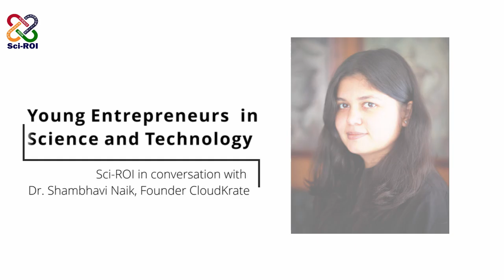Young Entreprenuers in Science and Technology: Dr. Shambhavi Naik, Founder CloudKrate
In this video, Dr. Shambhavi Naik talks with Sci-ROI volunteers (Manali Ghosh, Madhulika Rai and Atul Gopal) about her career journey, her views on science and entrepreneurship in India and her advice to the aspiring young research fellows.

Dr. Shambhavi Naik is the founder of CloudKrate a young and dynamic start-up helping small and medium Indian setups develop best in class supply management capabilities at low cost. She has a PhD in Cancer Biology from the MRC Toxicology Unit, University of Leicester and subsequently was a Post-Doctoral Fellow and Laboratory Manager at NCBS and inStem.

Sections:
00:00 Title
00:10 Introduction of Dr. Shambhavi Naik
02:30 Why did you decide to pursue graduate studies abroad?
05:41 What inspired you to move back to India?
08:55 How was the process of writing postdoc proposals in India?
13:09 How can Sci-ROI help in the transition process?
16:32 What are the differences in research in India vs UK?
20:09 Why are postdocs missing in India?
25:15 How did you transition from lab to entrepreneurship?
33:18 How did you come up with the idea of CloudKrate?
37:29 How did you implement your idea of CloudKrate?
44:15 How will CloudKrate impact the science ecosystem in India?
47:04 What skills are required to transition from lab to entrepreneurship?
54:09 How is your experience as a science communicator?
 01:02:44 What is your advice to early career scientists in India?
01:09:48 How can non-traditional careers be made more visible?
01:12:54 What is the silver lining of going back to India?
01:14:55 Vote of thanks

Edited by: Alap Kshirsagar, Arkadipta Bakshi, Souvik Das